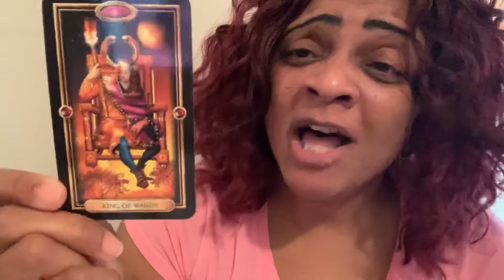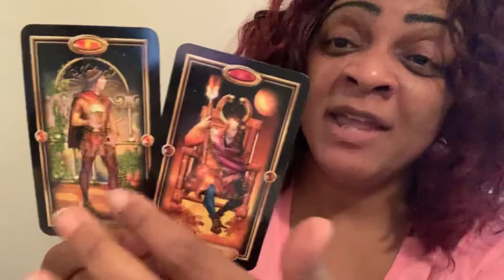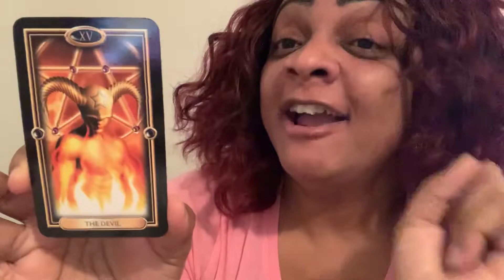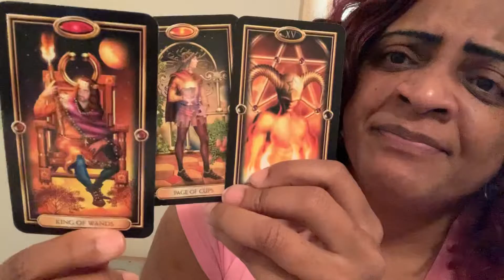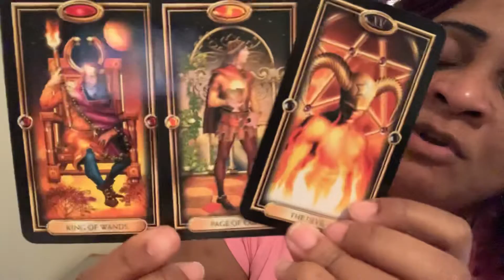LEO POP-UP QUICKIE!! JANUARY 2020 - BE CAREFUL NOT TO REPEAT THE PAST!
Here’s just a quick 3-card reading to provide you with insight, guidance and/or advice from God, Angels and Universe to assist you with an issue you may be dealing with during the time of viewing this video. I hope you enjoy!

This helps my channel grow and reach other people who may be in need of this information.

Alex Angel